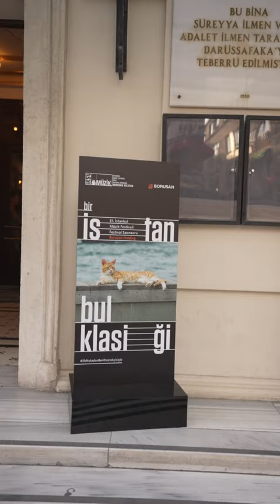Borusan Quartet & Lucienne Renaudin Vary konseri Kadıköy Süreyya Operası'nda gerçekleşti!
İKSV 51. İstanbul Müzik Festivali kapsamında Borusan Quartet & Lucienne Renaudin Vary konseri dün akşam Kadıköy Süreyya Operası’nda gerçekleşti. Bu eşsiz konsere Caddebostan’daki canlı yayınla onlarca müziksever eşlik etti. Müziğin ritmine ortak olduğumuz herkese teşekkür ederiz. 🎼